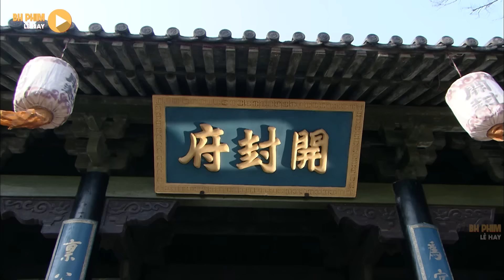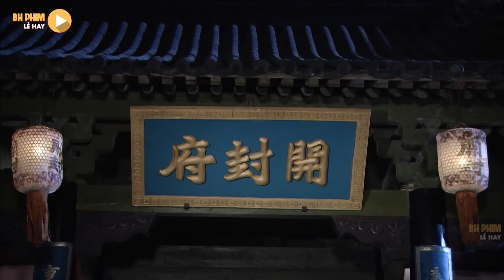Nam Hiệp Mạo Phạm Chất Vấn Bao Chửng Có Giám Kháng Chỉ Thánh Thượng Để Lôi Đầu Phò Mã Ra Xử Trảm